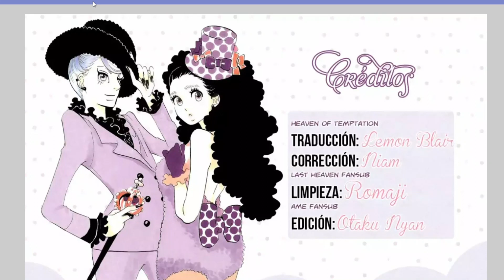lectura de manga (kuragehime) parte 18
manga
anime
manga
resumen
manhwa